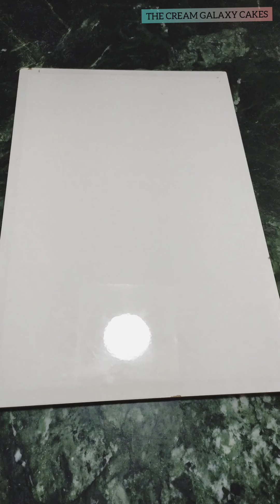eggless vanilla cupcakes | how to make cupcakes | cupcakes without oven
इन्स्टंट एगलेस व्हॅनिला कप केक साठी लागणारे साहित्य खालील प्रमाणे 👇

व्हॅनिला प्रिमिक्स - १ कप ( २०० ग्राम )
व्हॅनिला इसेन्स - १/४ टीस्पून
पाणी - १/२ कप ( १०० मिली )
तेल - १ आणि १/२ टेबलस्पून ( २० मिली )
तुटी फ्रूटी - आवडीप्रमाणे

अमेझॉनद्वारे ऑनलाईन पद्धतीने मी बेकिंगसाठी ज्या  वस्तू वापरतो त्या वस्तू खरेदी करण्यासाठी खाली दिलेल्या वस्तू पुढील लिंक वर क्लिक करा.👇

Measuring cups & spoons with silicon spatula and pastry brush

Silicon cup cake mould